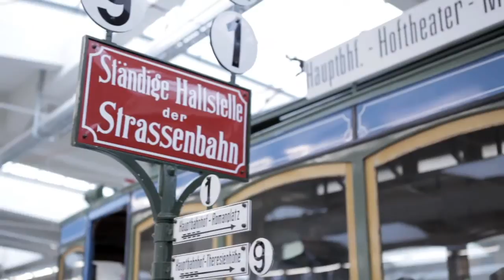Impressionen 5 Jahre MVG Museum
Am 27. und 28. Oktober 2012 feierte das MVG Museum sein 5jähriges Jubiläum.